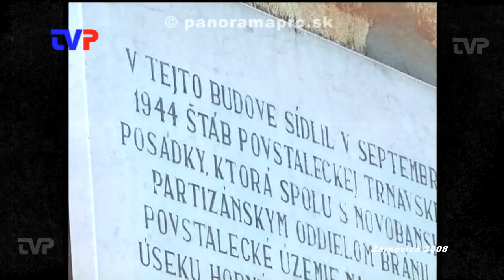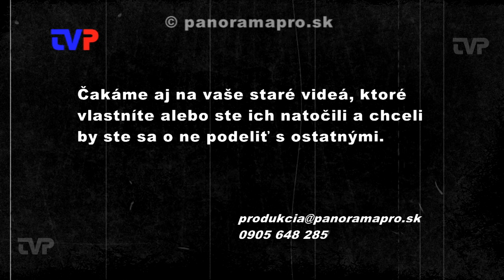Keď kaštieľ išiel do dražby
Záznam z roku 2008 z obhliadky kaštieľa v Žarnovici.